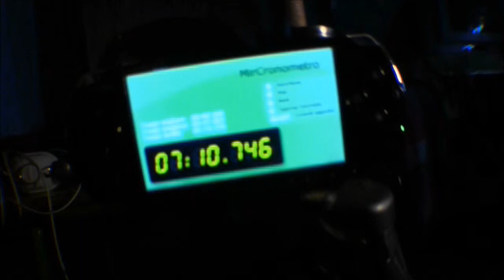Dirt 3 MonteCarlo Col St Roch Peugeot 207 Logitech G27 Pilotato da Nicolas Campione